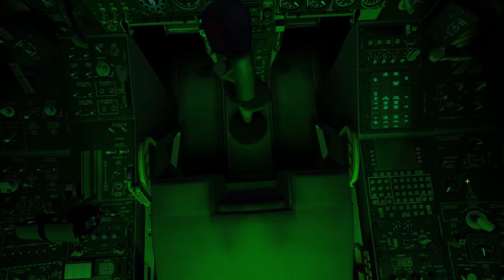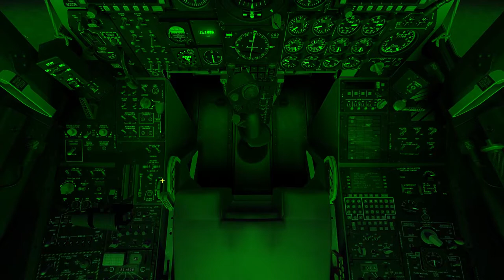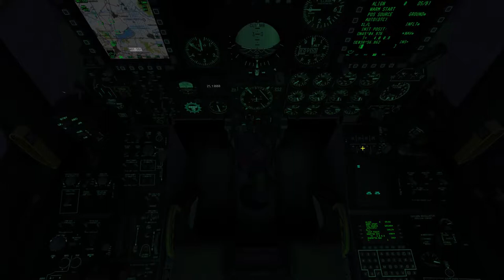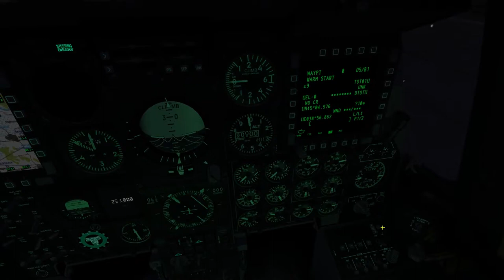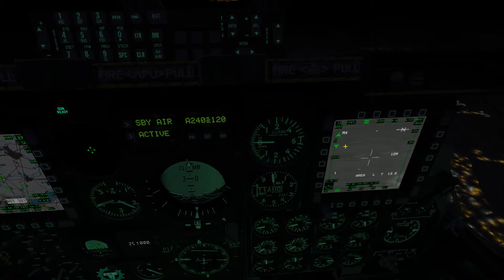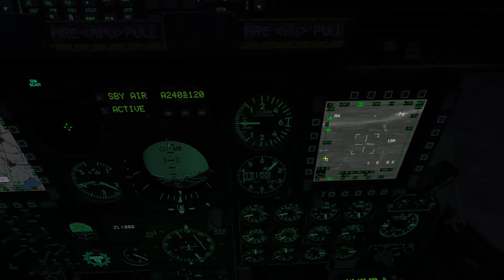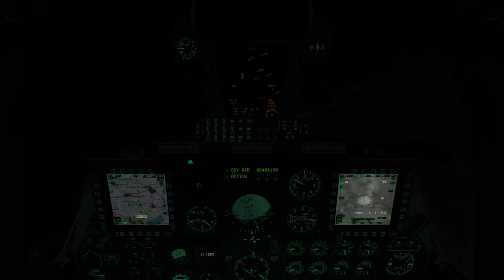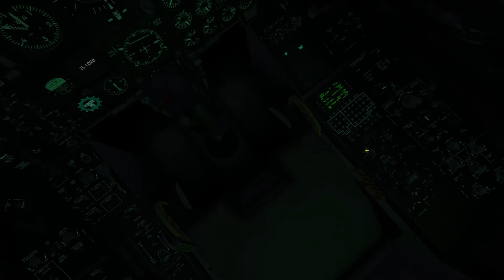DCS - A10c - Operation Jackal - Mission 03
Operation Jackal - The warlord code named "Jackal" is a long time enemy and his reign of terror on the civilians of Georgia in the Krasnodar region needs to end. You will systematically reduce his forces and supplies until ultimately, you find him and kill him.

In Mission 03 - Jackal has caught us off guard while relocating to Anapa and is striking Krymsk airfield with Artillery. We are tasked with defending Krymsk. We are to land, refuel, and rearm at Krymsk, then take out the Artillery. Contact Jtac Colt once you've rearmed for the artillery locations